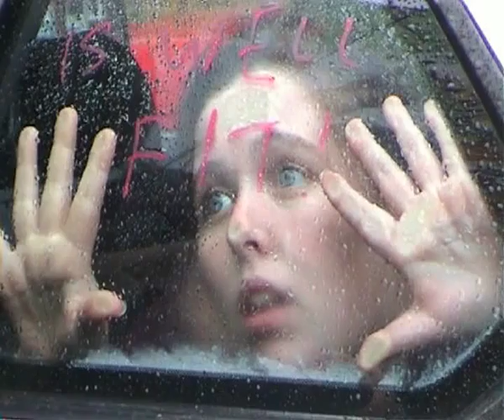Mistress Kali's London - Part 5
A video demo of a television comedy I wrote and produced while living in London in 2004. Featuring Somi Guha, Peter Pacey, Stiofan Lanigan-O'Keeffe, Miss Nicole Forbes, and other fab actors with whom I was privileged to work.